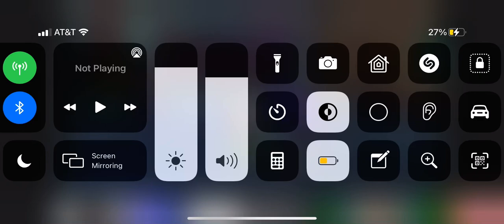TanqR says a swear during RB Battles